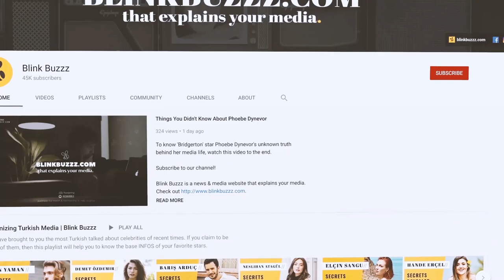Things You Didn't Know About Shin Hye-sun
Shin Hae-sun from 'Mr. Queen' - Wanna Know? Watch the video till the end.

Shin Hye-sun's Early Life | Her Educational Background | Starting of Acting Career | Fame as an International Star | Who had she dated | Ex-boyfriend & Relationship | Favorite things, hobbies, and More!